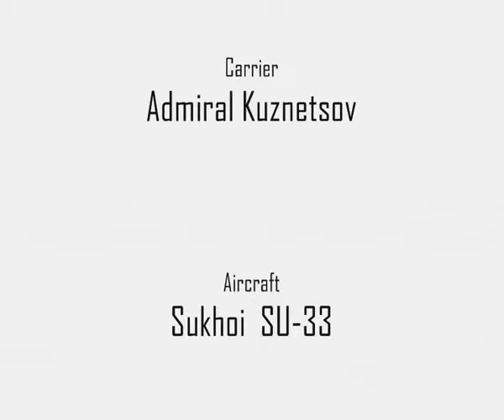Carrier Operations.mp4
Video I made a while back on Lock On Gold, trying to recreat Top Gun